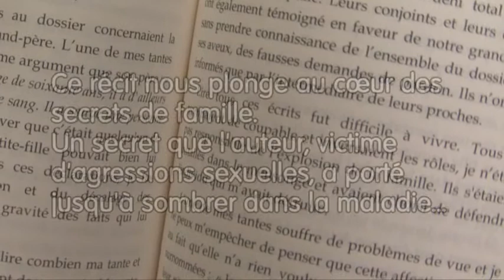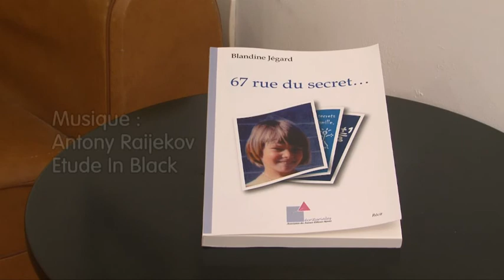Livre de Blandine Jégard : 67 rue du secret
Ce récit nous plonge au coeur des secrets de famille. Un secret que l'auteur, victime d'agressions sexuelles, a porté jusqu'à sombrer dans la maladie. Pour sa survie, elle fait exploser la bien-pensance de sa famille.
Celle-ci fonctionne avec ses propres règles et mettra tout en oeuvre pour préserver le silence et l'honneur du patriarche, quitte à sacrifier la victime et à tout faire pour bafouer la loi. Blandine Jégard raconte son calvaire, son parcours judiciaire, le long chemin de la reconstruction.
Elle porte aussi son regard sur la justice, la religion, l'argent, des thèmes fondateurs du vivre ensemble d'une société fort malmenée.